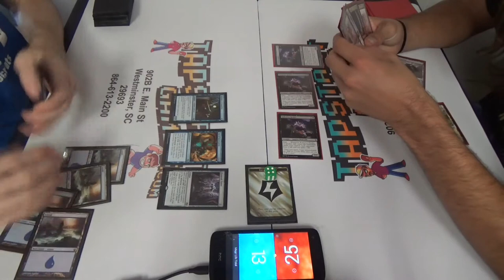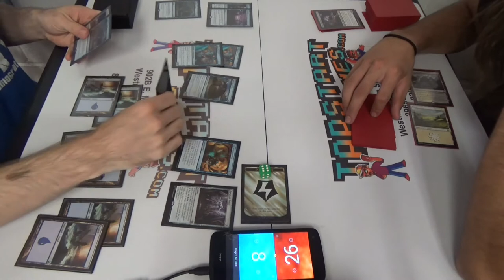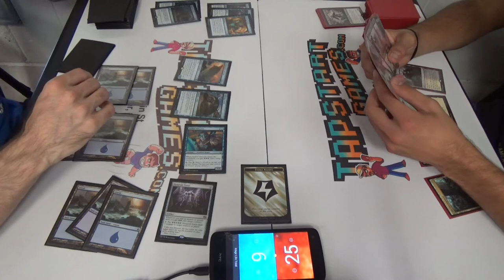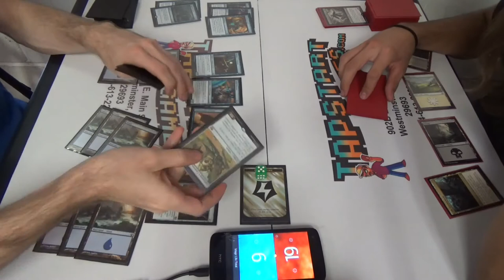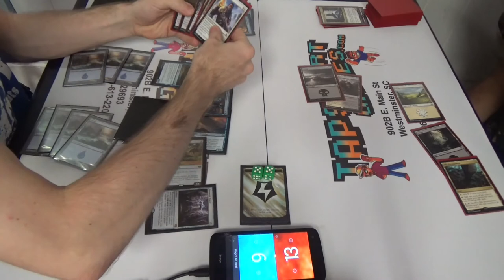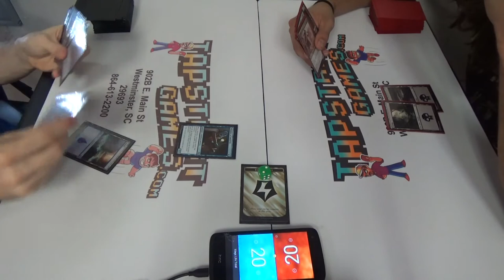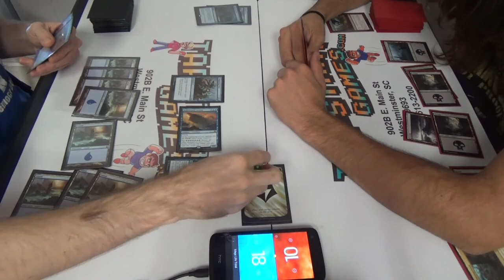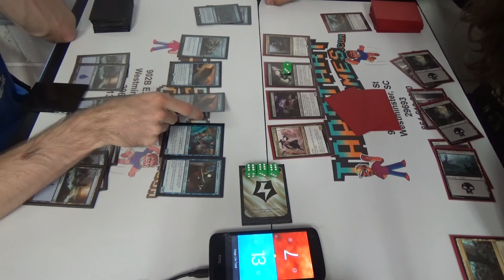Standard (BFZ-KLD) — Mono Blue Ancient Energy vs. Orzhov Allies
Opening with four Kalastria Healers would be an excellent start, but where are his lands? Even so, I know that his deck can still win if he can just draw the right creatures. Will he do it?

Here's the decklist as I had it that day. Note that it is different from the version that was run in the previous week, owing to having access to more rares, but is even closer to the list that was featured in my deck tech.
Artifacts (5)
2 Dynavolt Tower
3 Cultivator's Caravan
Creatures (17)
4 Aether Theorist
4 Aethersquall Ancient
4 Minister of Inquiries
1 Pilgrim's Eye
4 Thriving Turtle
Enchantments (4)
4 Era of Innovation
Instants (8)
4 Anticipate
4 Engulf the Shore
Sorceries (2)
2 Coax from the Blind Eternities
Lands (24)
24 Island
Sideboard (15)
2 Confiscation Coup
4 Dampening Pulse
1 Emrakul, the Promised End
3 Negate
1 Sphinx of the Final Word
2 Summary Dismissal
1 Ulamog, the Ceaseless Hunger
1 Void Shatter

Thanks to our patrons:
Benedetto Diab
Chad
Vladictus